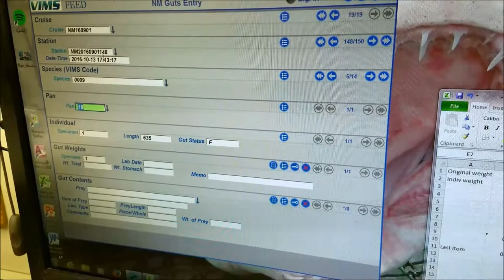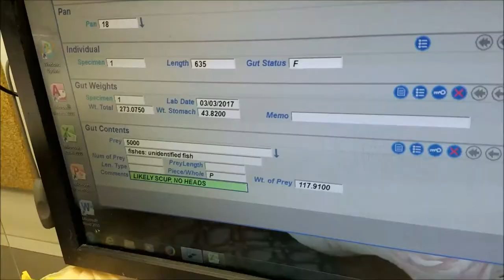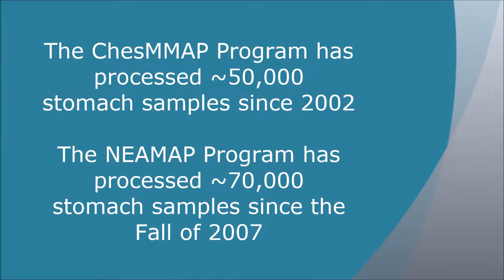Bluefish Diet Analysis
Diet Analysis/Trophic Interactions:
Fish stomachs are preserved at sea for a complete analysis back on land where each sample's contents are identified and fully quantified. The end result is a complex web of trophic interactions that helps scientists and managers identify ontogenetic changes in consumption. This is how we determine who is eating whom in the Chesapeake Bay and coastal Atlantic Ocean.